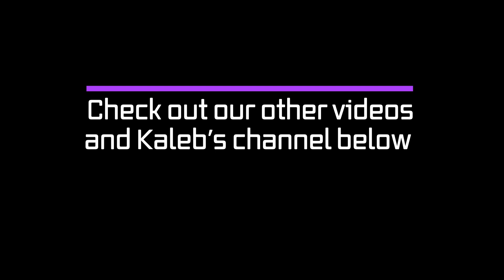Your Running Journey: Mental Fortitude w/ Kaleb Byler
This is the first VODcast episode of Your Running Journey a look into peoples running habits and journey. Plus you get to see their run through the eyes of Juniper the Drone.

Also a thank you to Kaleb for being our first interview he was awesome!